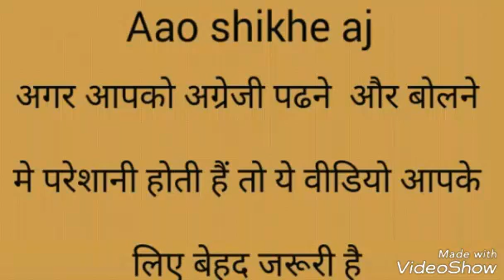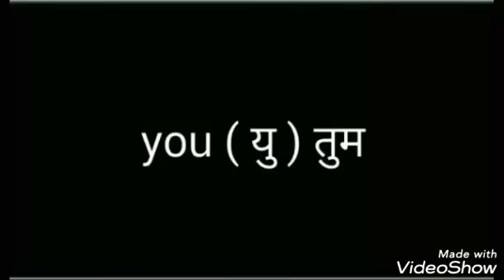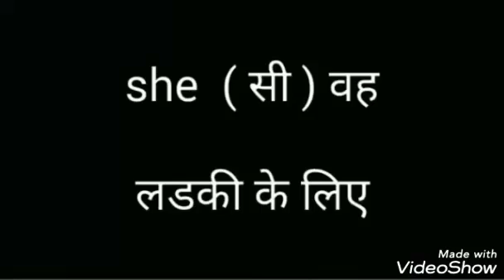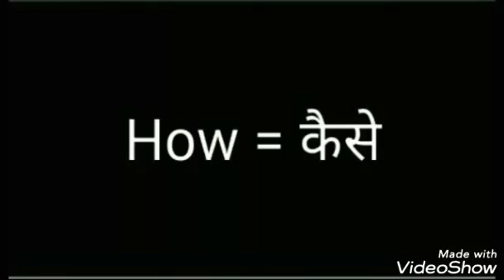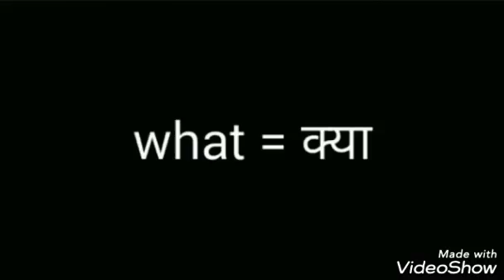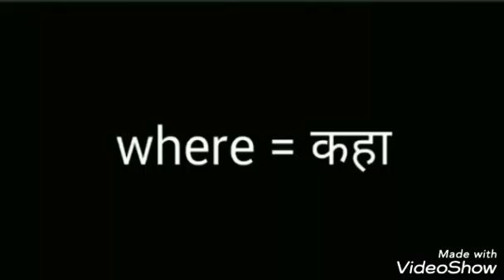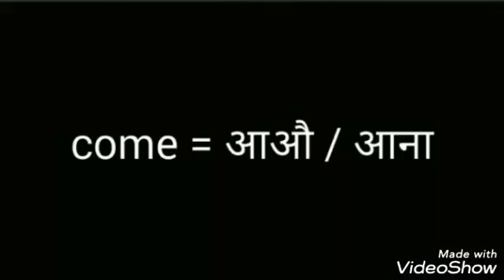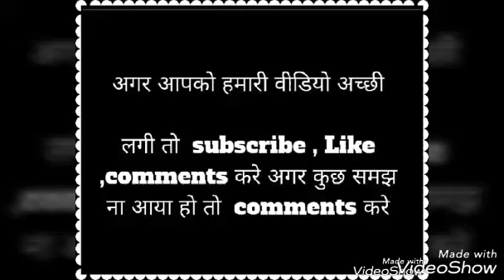english padhna sikhe इंग्लिश पड़ना कैसे सीखेLearn English, Hindi, Urdu, Dutch speaking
अंग्रेजी कैसे सीखे-अंग्रेजी कैसे बोले:अंग्रेजी ...english kese sikheयदि आप अग्रेजी पढना और लिखना चाहते हो तो आपके लिए बेहद जरूरी वीडियो है मेने इस वीडियो मे आपको बताया है कि आप कैसे जल्दी से सुरु से और सही तरीके से अग्रेजी पढना सीख सकते है। कुछ point है जिन्हे मेने उचित तरीक़े से clear किया है

√ Ebig studies

Part 8 tens कैसे सीखे

यह सभी वीडियो बहुत खास है.